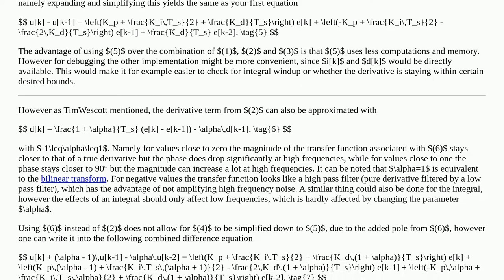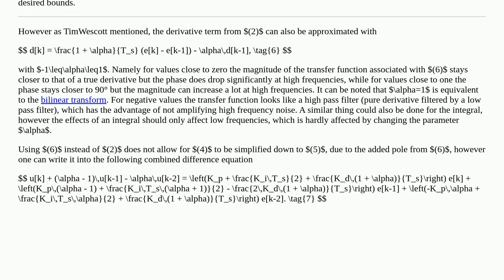What is a definitive discrete PID controller equation?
control-theory pid-control control-engineering